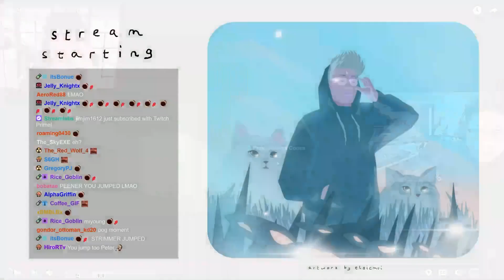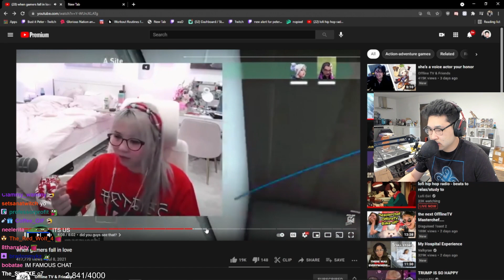Peter Reacts to | Offline TV & Friends | when gamers fall in love